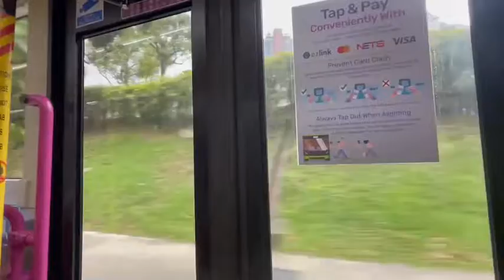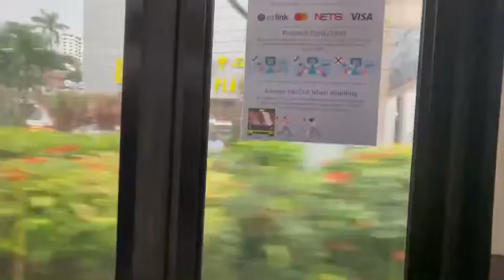[SBST]SG5568J on service 54. Volvo B9TL Wright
MrKingBaby films SG5568J, a Volvo B9TL Wright on service 54